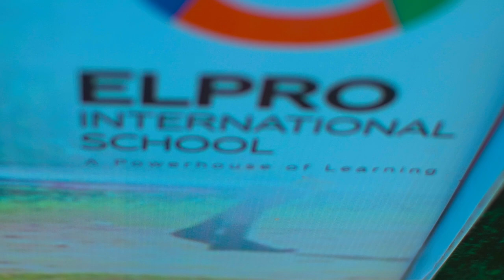Elpro Confluence "Bharat Ek Khoj"